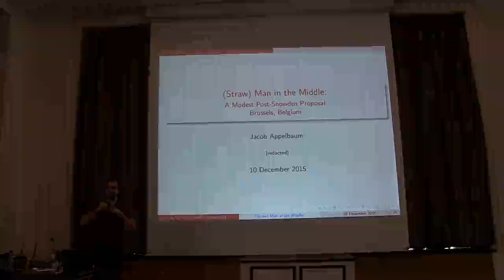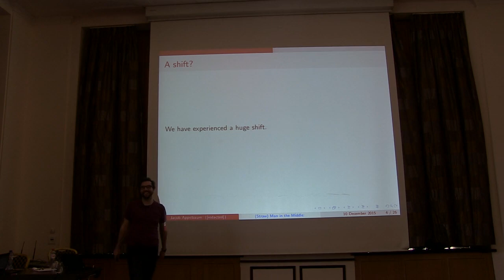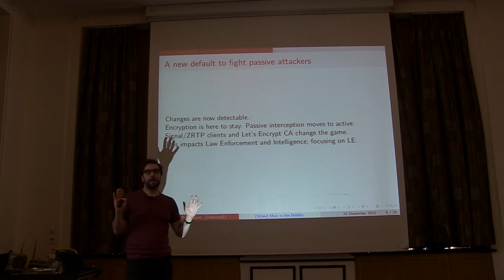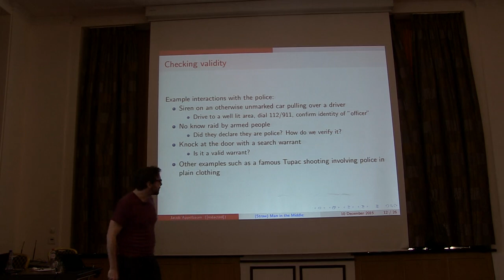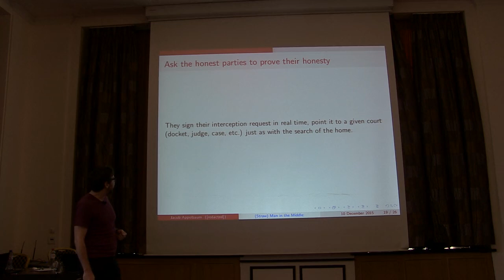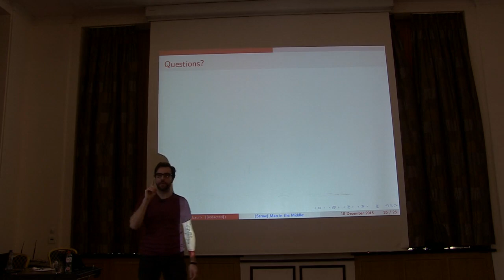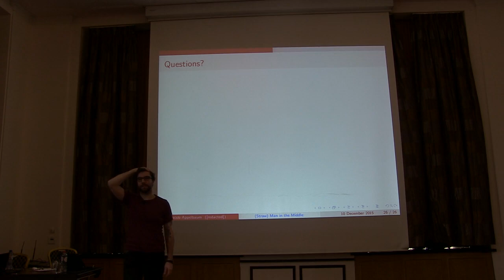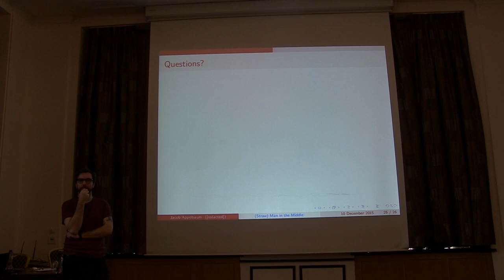Jacob Appelbaum: "(Straw) Man in the Middle: A Modest Post-Snowden Proposal"